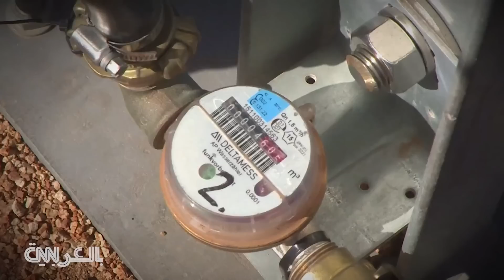منظمة في المغرب "تصطاد" الضباب لحل مشكلة ندرة المياه.. شاهد كيف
اصطياد الضباب، تجميع مياه الضباب، وغيرها.. مصطلحات علمية لوصف تجميع المياه من الضباب. لكنها في الواقع تقنية قديمة، تنتشر الآن في المغرب لتأمين المياه للقرى المحرومة منها. تستخدم منظمة "دار سي حماد" التي تحمل على عاتقها مهمّة مساعدة المنطقة بالحصول على المياه، شباكًا ضخمة موضوعة على قمم الجبال، تلتقط قطرات مياه صغيرة من الضباب الكثيف.